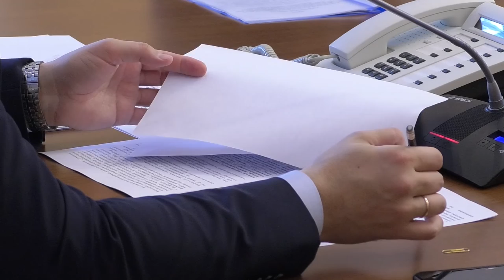5 000 пожаров и 54 погибших. МЧС отчиталось о весенне-летних итогах и представили план на зиму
Сегодня прошло заседание комиссии по чрезвычайным ситуациям. Сколько жертв унесли пожары минувшим летом и что надо делать с печами и обогревателями в холодное время года? На эти вопросы ответили сотрудники МЧС Ульяновской области.